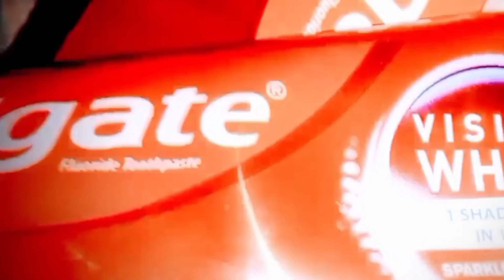VLOG#59 Day|আহকচোন নতুনকৈ অহা Colgate Visible |White O2 teeth বগা হ'ব লগা pestTo |Reviewsটো চাওঁচোন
আহকচোন নতুনকৈ অহা Colgate Visible |White O2 teeth বগা হ'ব লগা pasteTo |Reviewsটো চাওঁচোন|

watch the video and see how you can whitening teeth at home in just 3 days?

Hope you like my honest review 😜😁